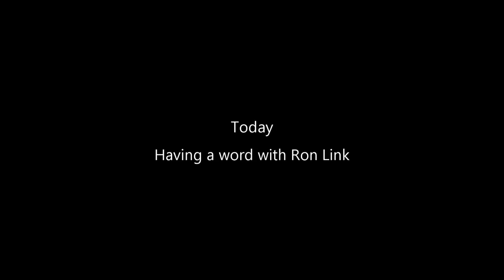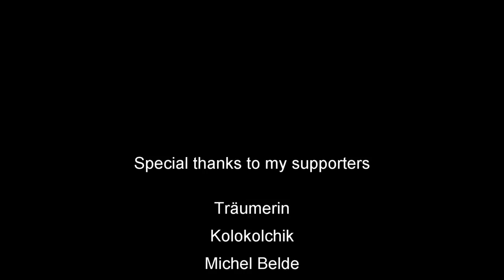Skat on Tour #17: Interview with Ron Link